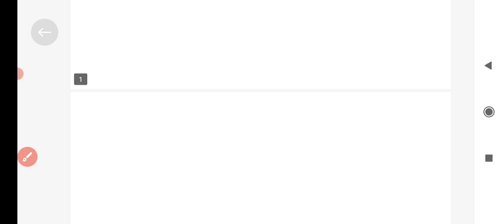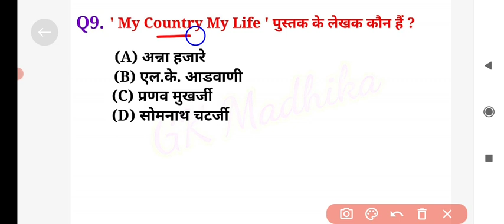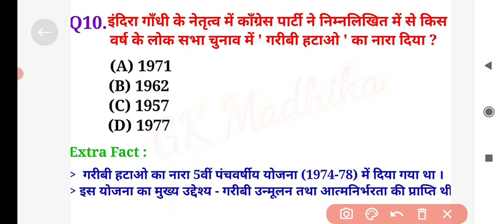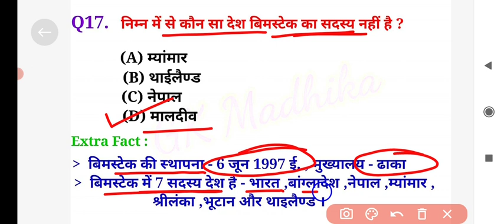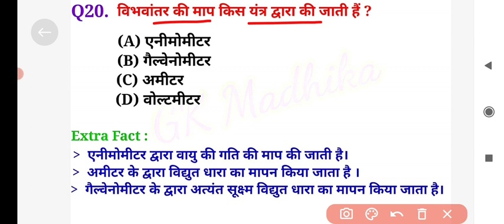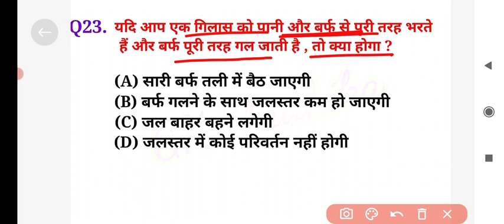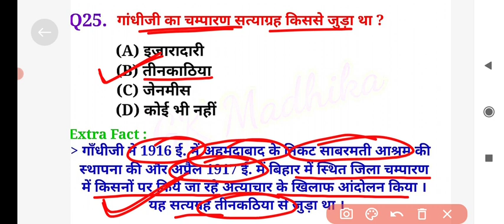SSC MTS 2023 | Practice set-05 | most important gk/gs for ssc mts#ssc